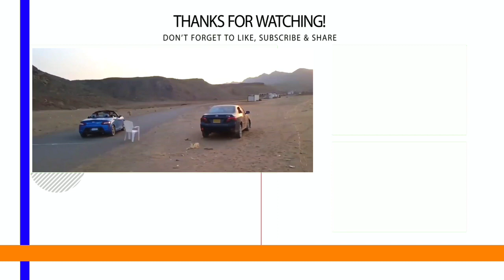Mufti Sahab Riding Sport Car | Mufti Tariq Masood | Islamic Views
مفتی صاحب کار چلاتے ہوئے

JAZAKALLAHU Khaira...
جزاک اللّہ خیرا.